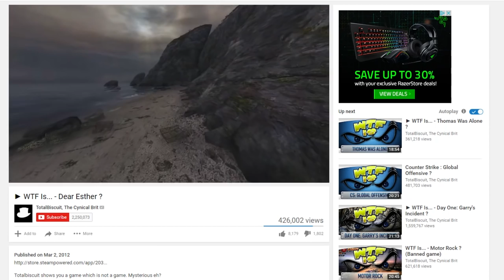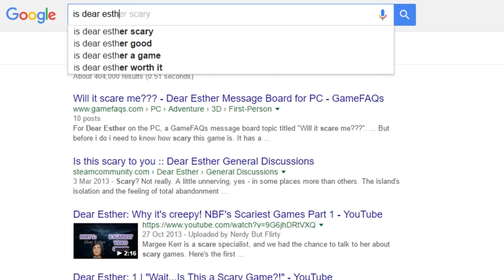What do the creators of Dear Esther think about the term Walking Simulator?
More than four years after the commercial release of Dear Esther, we speak to the game's creators about the debate they unknowingly sparked regarding walking simulators and what exactly defines a video game.